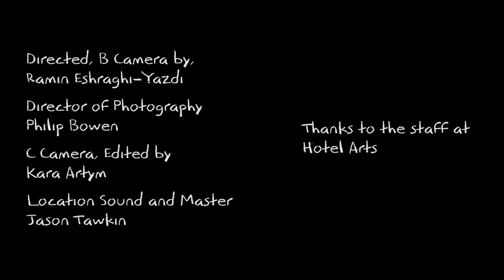Calgary Music Scene: Simon Fisk at Hotel Arts Pool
Take a dip in the pool at Hotel Arts with jazz musician Simon Fisk playing a poolside set in Calgary.
Listen to the music with exclusive sessions from local musicians in unexpected Calgary locations with SING TALK PLAY.

Stream the whole series now!

SING TALK PLAY is a content partnership between NUR Films and Tourism Calgary.

Due to the COVID-19 pandemic, please confirm the status of all activities in Calgary before planning your visit.